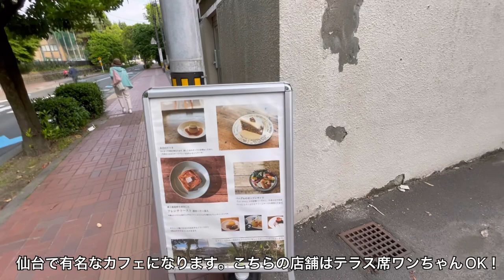【仙台カフェ】広瀬川そばのカフェに行ったポメラニアン【宮城においでよ】